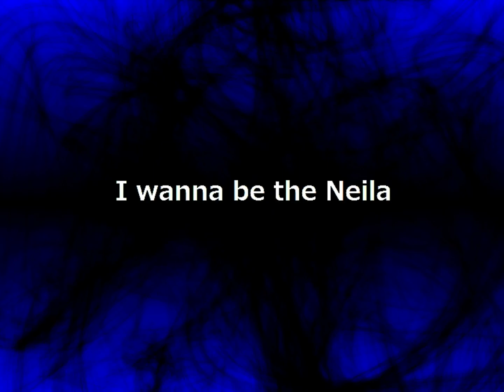I wanna be the Neila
最後の方のドット取りに行く所は面倒くさいからMagic Jump3の行き方で超えた